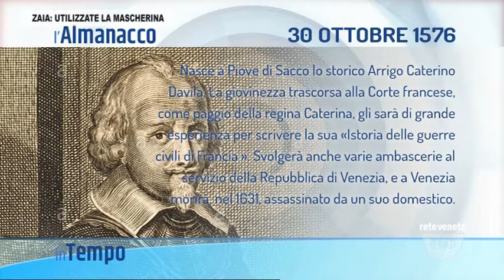IN TEMPO | 30/10/2020 05:09